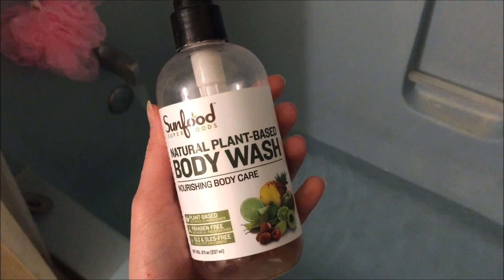RAW VEGAN in Alaska: what i ate today VLOG, it's sweet like dates & soft like butter!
Hi everyone!  Here's another "what I ate today" vlog for your motivational and inspirational needs.  The fruits today are sweet like dates and soft like butter!  Also, enjoy the Alaskan sunrise, sunset, and northern lights!  Enjoy the fun video!  :)

Go raw vegan and love being raw!  I completely believe in the low fat raw vegan lifestyle that’s for sure!  I’m happy to share this lifestyle with anyone and everyone.  We all deserve a happy, healthy, and abundant life and a healthy lifestyle does just that.  If you are interested in the raw vegan lifestyle, please check out some of these other amazing individuals that can help you in your journey to health and healing:

*I am not claiming to be the health expert, nutritionist, dietitian in anyway.  I’m just a regular person sharing my thoughts, opinions, and spreading a positive message to anyone who wants to listen.  :)